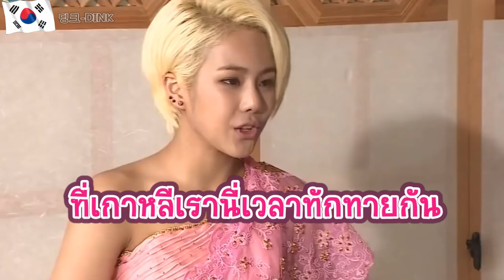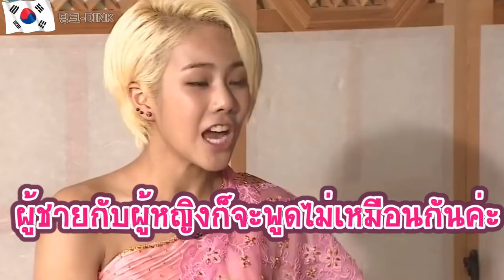ชาตินิยมเกาหลีไม่เปิดรับวัฒนธรรมไทย.!?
💖😁เมื่อน้องมิ้นท์"TINY G" ศิลปินสายเลือดไทย
🇹🇭ได้รับเชิญไปออกรายการเพื่อไปแสดงและแรก
🌍เปลี่ยนวัฒณธรรมของไทยและเกาหลีใต้น้องมิ้นท์
🙏ยังสอนการสวัสดีและการไหว้อีกด้วยไปชมค่ะ💞